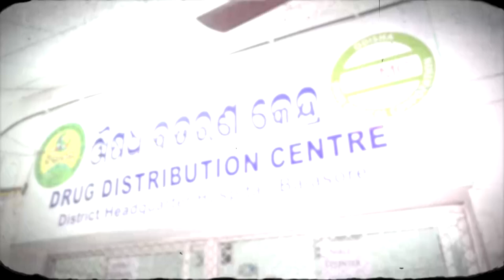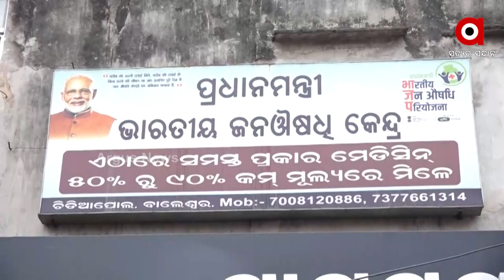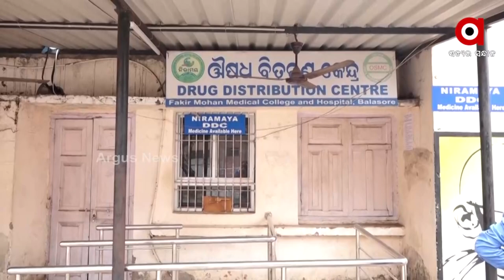ପ୍ରେସକିପ୍ସନରୁ ଉଭାନ ‘ଜନ ଔଷଧି’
ଗରିବଙ୍କ ପାଖରେ ପହଞ୍ଚୁନି ‘ଜନ ଔଷଧି’। ୧୩ ବର୍ଷ ହେଲା ଯୋଜନା କାର୍ଯ୍ୟକାରୀ ହୋଇଥିଲେ ମଧ୍ୟ ବର୍ତ୍ତମାନ ପର୍ଯ୍ୟନ୍ତ ଏହା ଲୋକଭିମୁଖି ହୋଇ ପାରିନି । କେଉଁଠି ‘ଜନ ଔଷଧି’ ଷ୍ଟୋର ଅଛିତ କେଉଁଠି ନାହିଁ।  ୩୬୧ ପ୍ରକାର ଔଷଧ  ବିକ୍ରିର ବ୍ୟବସ୍ଥା କରାଯାଇଥିବା ବେଳେ ରାଜ୍ୟରେ ମାତ୍ର ୧୨୦ ପ୍ରକାରର ଔଷଧ ବିକ୍ରି କରାଯାଉଛି । ଫଳରେ ଯୋଜନାର ସୁଫଳ ନପାଇ ଅଜଥା ଖର୍ଚ୍ଚାନ୍ତ ହେଉଛନ୍ତି ଜନସାଧରାଣ। ଦେଖିବା ଏ ରିପୋର୍ଟ